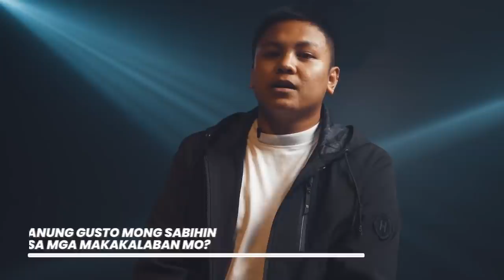SUNUGAN - Poison13 vs Rik Hinaro (Sunugan sa Kumu 2.0) 200k Grand Prize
Poison13 vs Rik Hinaro
Sunugan Sa Kumu Season 2 Tournament for 200k
Download The kumu app now and follow @SunuganRapBattle to watch the live rap battles as it goes down